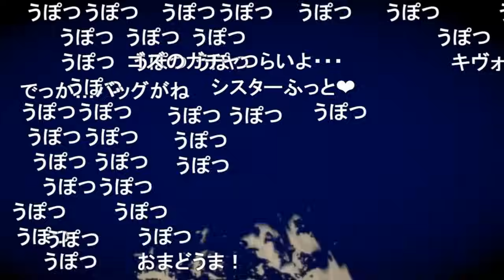【コメ付き】3分で分かるはち切れそうな水着ヒナタちゃん【ブルアカ】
サムネは許可を貰って有栖川琴音さんにお借りしました！
ありがとナス！【有栖川琴音】@k10ne_alice

メメリスちゃんRPGの予告販売ぺージが公開されました！